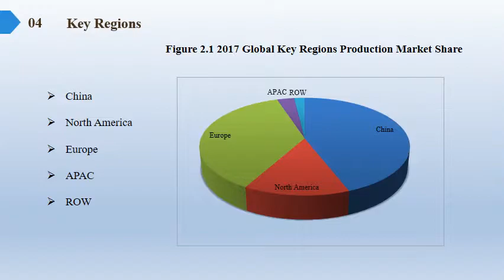Life and Health Reinsurance Market Report 2018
Life and Health Reinsurance Market Research Report, identifies new revenue opportunity in Life and Health Reinsurance industry. The report aims at estimating the market size and future growth of the pressure control equipment based on offering, process, application, vertical, and region.